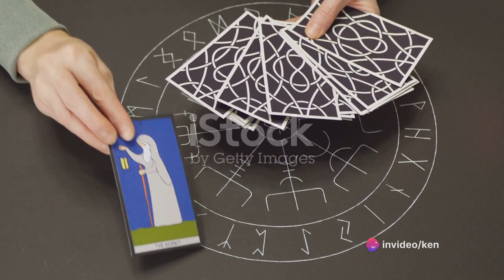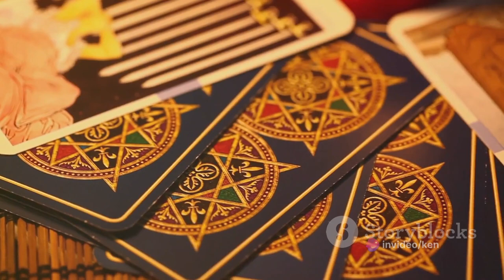Ancient Egyptian Magic: The Lost Art of Ma'at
What's the connection between the ancient Egyptian concept of Ma'at and the modern metaphysical practice of Tarot?

You might be surprised to learn there are some fascinating areas of synergy.

Today, we're diving deep into how Ma'at's principles of truth, balance, and virtuous living can harmonize with Tarot's archetypal imagery and divination practices.

It's all about blending ancient wisdom with contemporary self-knowledge tools.

But maintaining philosophical discernment is key - let's explore.

Citations:
Hilliard, L., Bunson, M., & Saleh, A. (1987). The Book of Virtues and Values. University of Sankore Press.

Karenga, M. (2004). Maat, The Moral Ideal in Ancient Egypt: A Study in Classical African Ethics. University of Sankore Press.

Naydler, J. (2005). Temple of the Cosmos: The Ancient Egyptian Experience of the Sacred. Inner Traditions.